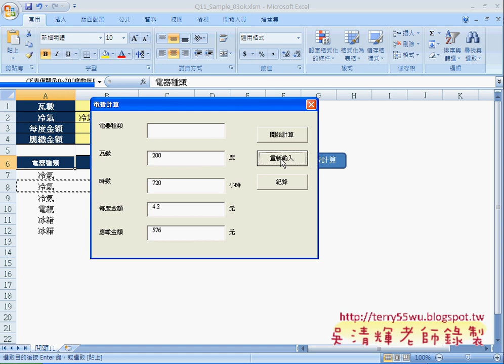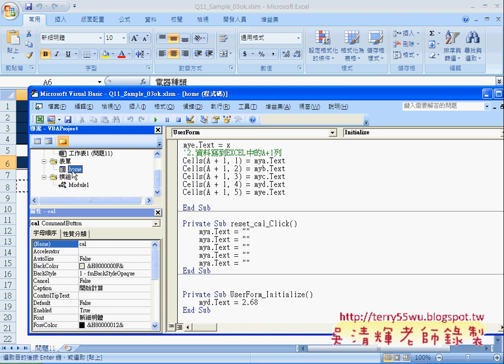08_電費計算範例說明(EXCEL VBA自動化 吳老師)